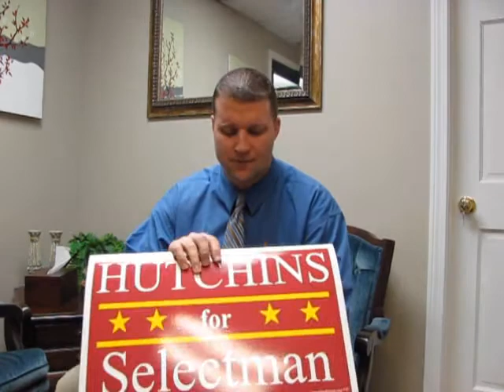Meet the Candidate: Aaron Hutchins for Northborough Selectman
Aaron Hutchins is a local attorney running for the open seat on the Northborough Board of Selectmen. To learn more about Hutchins, visit TheDailyNorthborough.com.